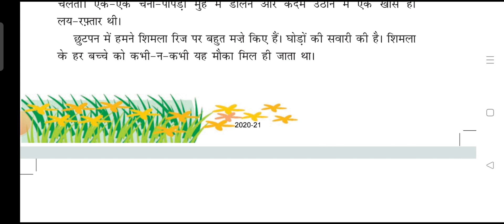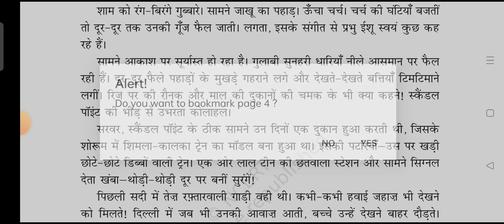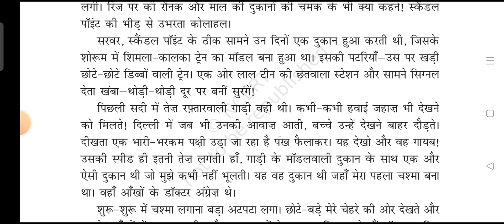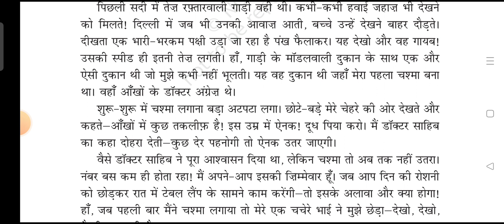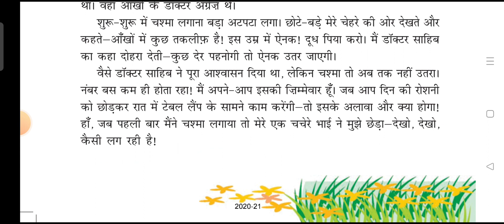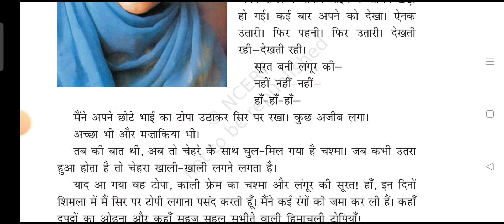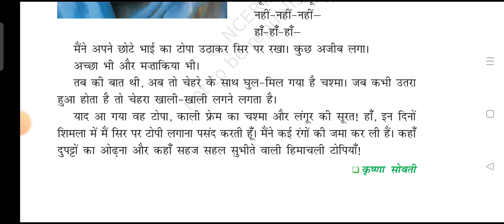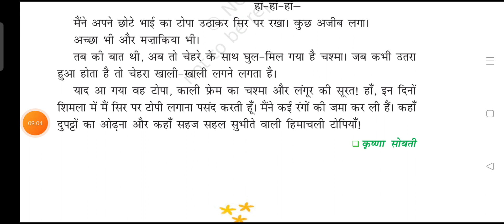class 6 NCERT chapter बचपन part 2 completed..